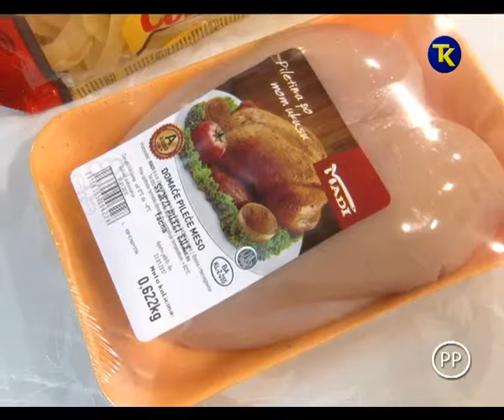NASA MALA KUHINJA 25 30 1 2017